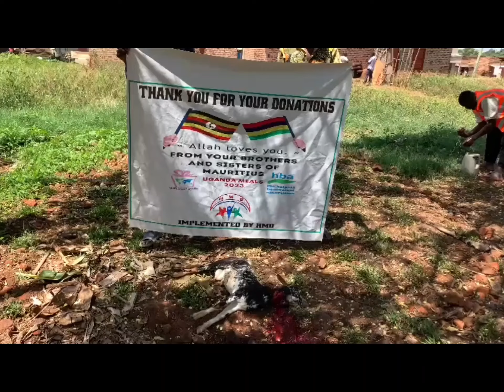UGANDA 🇺🇬 HOT MEALS DISTRIBUTION Update on several days of distribution